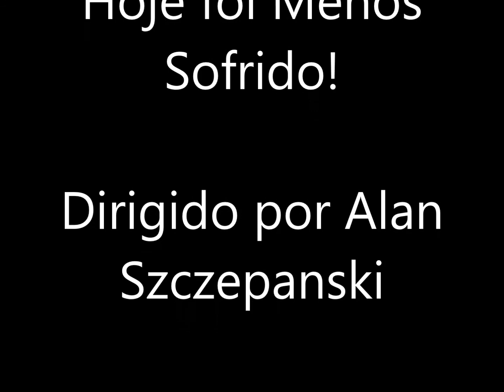4º Etapa Haka MTB 2013 - Santo Antônio do Pinhal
A tradicional prova de Expedição (XCM) do Haka que acontece 1 vez ao ano tradicionalmente no feriado de Corpus Christi em 4 etapas diárias totalizando 250 km. Baseada em uma cidade facilitando toda logística e hospedagem dos atletas na chegada, podendo ter largadas de cidades próximas com logística própria da organização dando um charme todo especial ao evento.